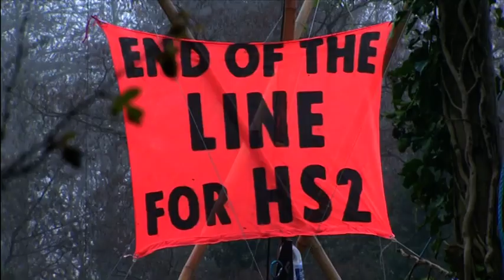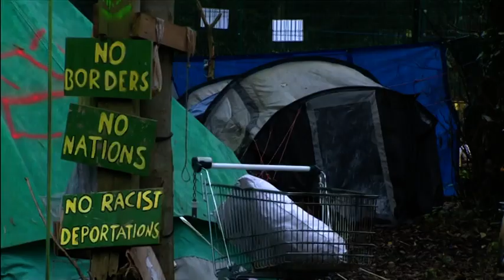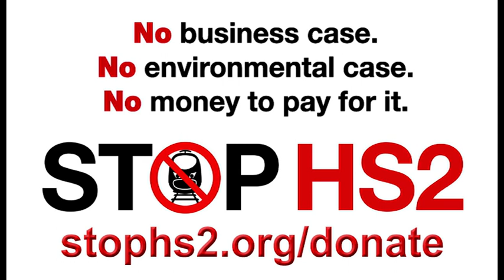Green campaigners continue to the fight the ecocide being done by HS2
For a railway project, HS2 is unique because it's a railway project that is massively opposed by environmental groups.
ITV London, 7th Dec 2020